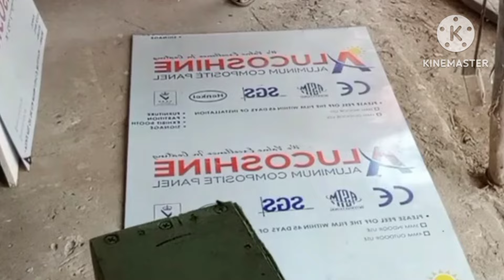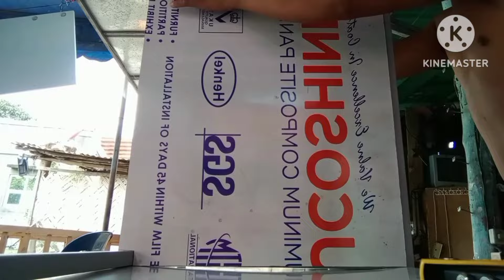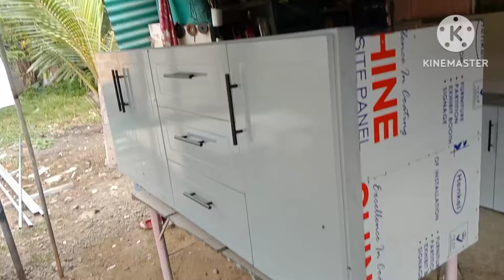sink cabinet. with full out try and 3 drawer